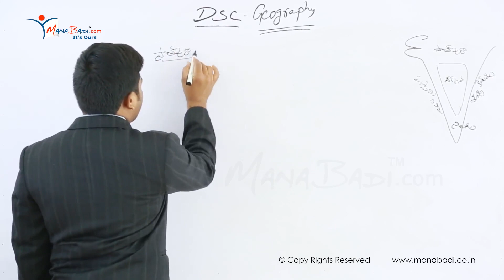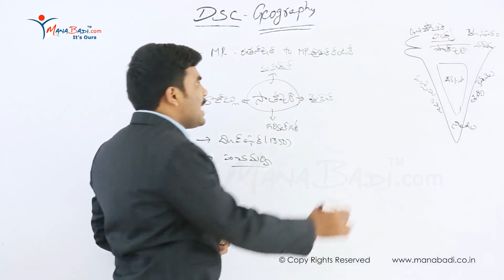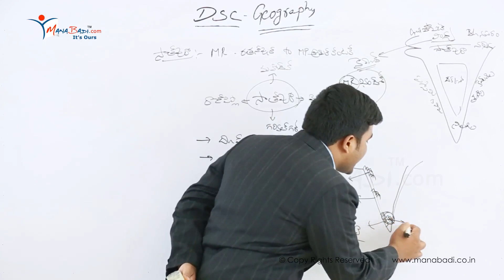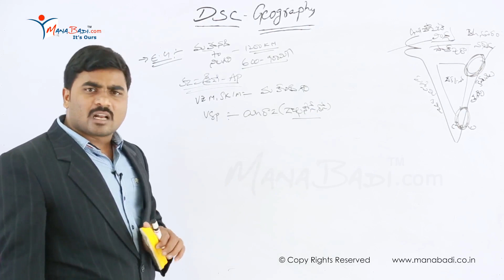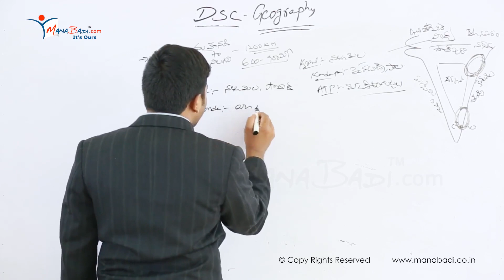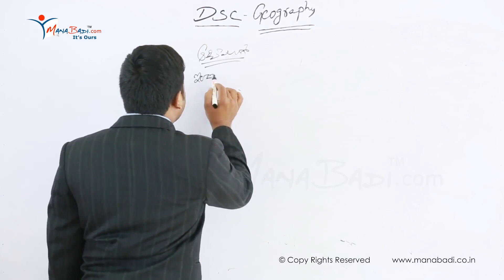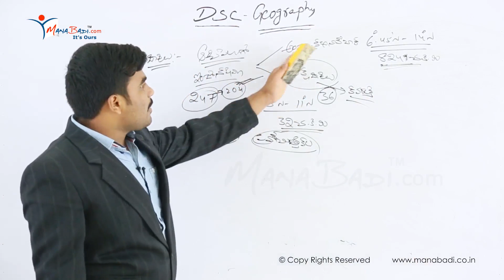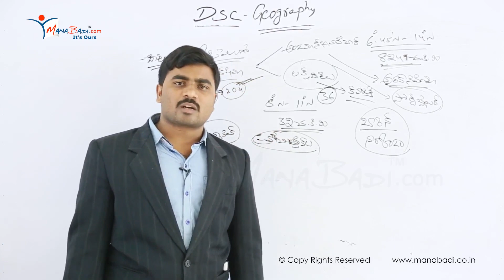TET/DSC SGT Geography భారతదేశం ఉనికి నైసర్గిక స్వరూపం part 2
tet ts,
tet 2023,
ts tet 2023,
tet notification,
tet exam,
tet result,
ts tet 2023 notification,
tet syllabus,
ap tet,
tet hall ticket download,
ctet,
tstet,
sb tet,